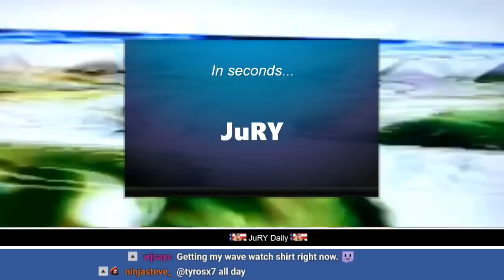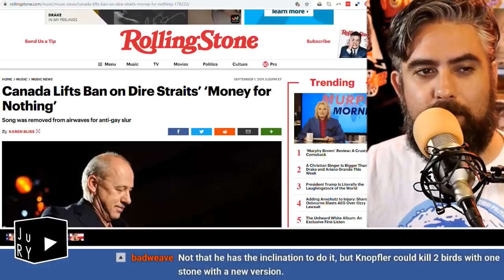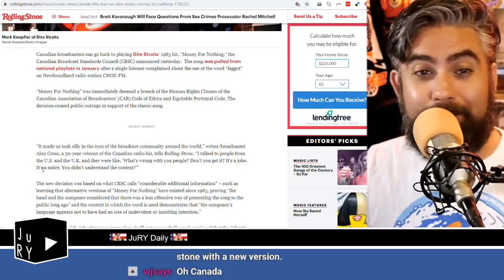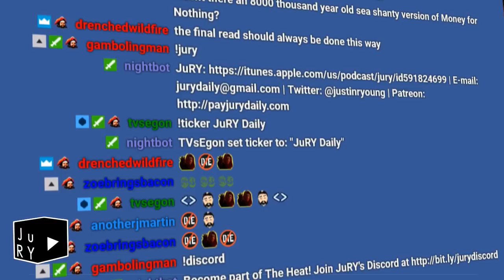JuRY Daily: Money for Slurrin' 2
We wrap up our investigation into the second verse of Money for Nothing.